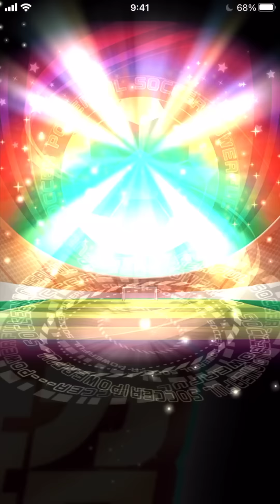【無課金ガチャ】レムリア水産高校パワーアップ記念ガチャ！べたまったり実況